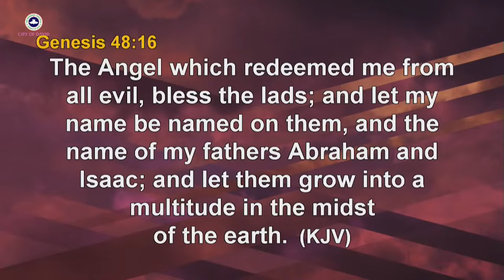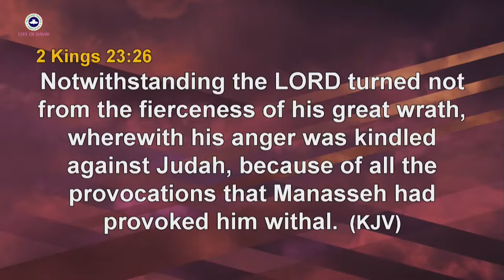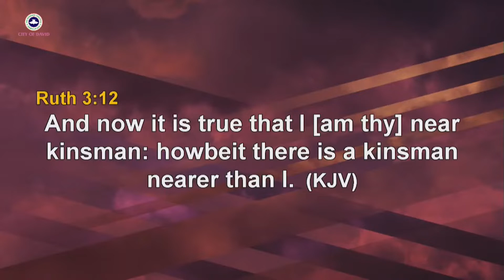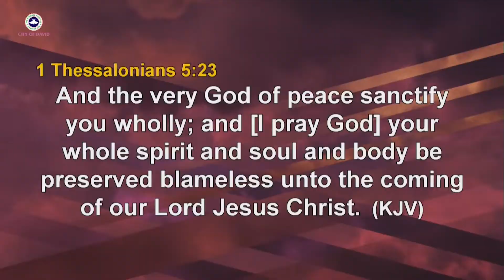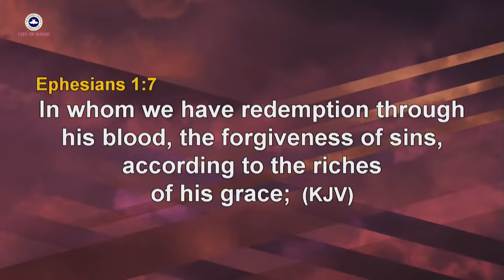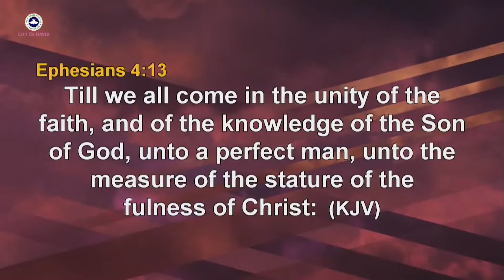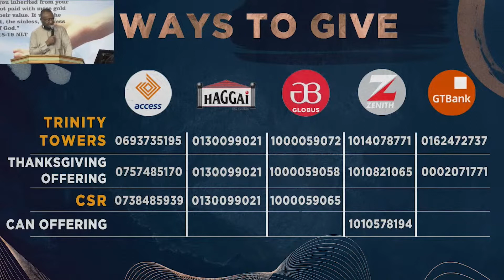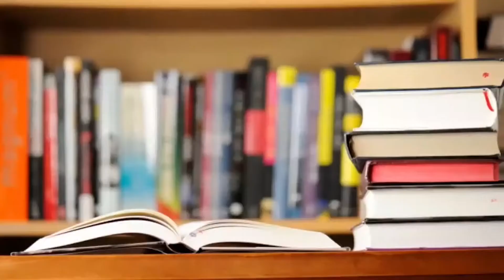Jesus Christ The Redeemer / RCCG City of David Second Service (12.06.2022) 10:30AM WAT